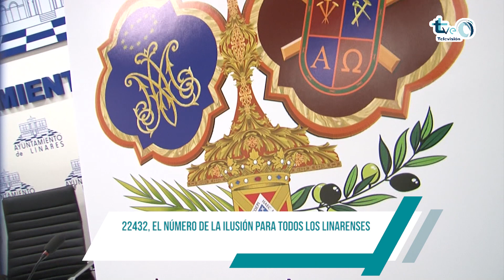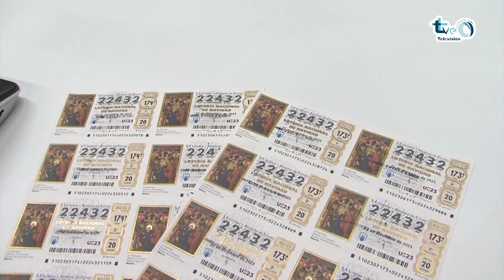22432, el número de la ilusión para todos los linarenses